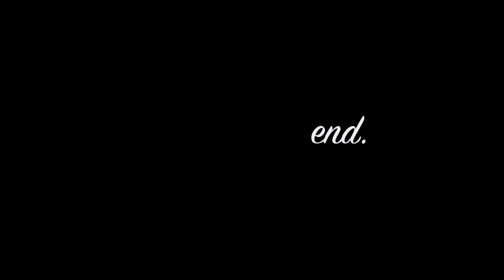GTA5: Terminator Scenes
Some scenes from Terminator recreated in GTA.